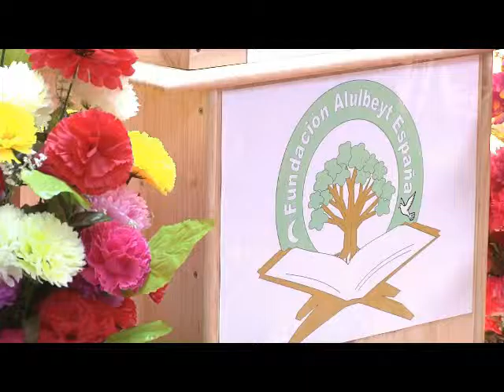Sheij: Ibrahim Amal, Responsable de Asuntos religiosos y culturales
La Ümmah ïslámica parte -4-
Fundación alulbeyt (P)